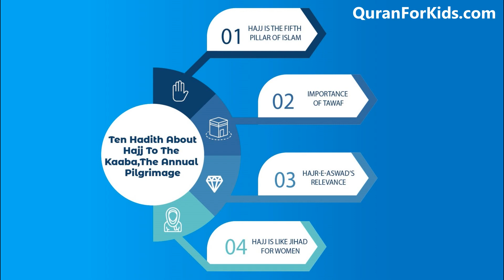Ten Hadith About Hajj To The Kaaba, The Annual Pilgrimage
There are five pillars of Islam and the annual pilgrimage also known as Hajj is the last one. Hajj is all about fulfilling a religious obligation, gathering to worship Allah and a proof of Muslim unity.

Muslims undertake the annual pilgrimage in remembrance of Ibrahim A.S’s life of servitude to Allah. He and his son Ismail A.S were commanded by Allah to build the Kaaba and Ibrahim A.S is the one who was found more than willing to sacrifice his son upon seeing a dream. The Zamzam well is also connected to Hajra and Ismail A.S. This article will cover ten hadith about Hajj to the Kaaba and will discuss the following:

• Hajj is the fifth pillar of Islam
• The significance of Tawaf-circumambulation
• The relevance of the Black Stone known as Hajr-e-Aswad
• Hajj being equivalent to Jihad for Muslim women

This contents of this article are sure to inspire and encourage every Muslim to fulfill the last and final pillar of Islam as required of him at least once in his lifetime in shaa Allah.